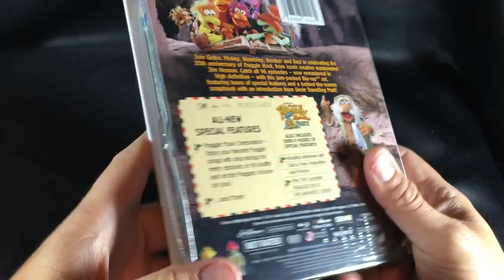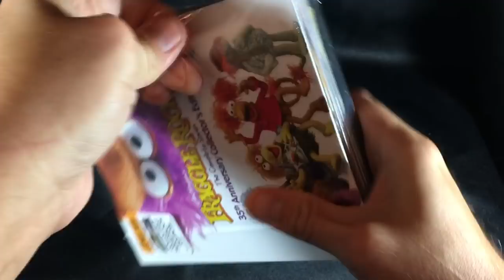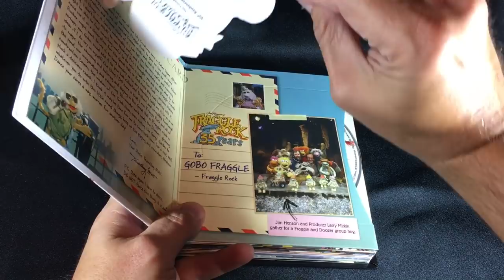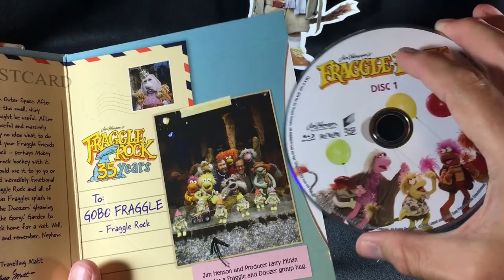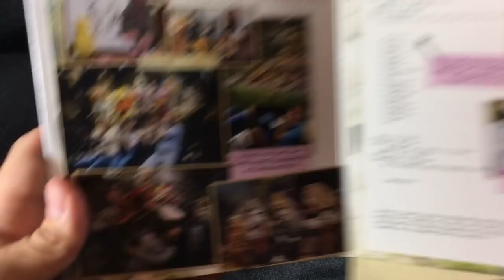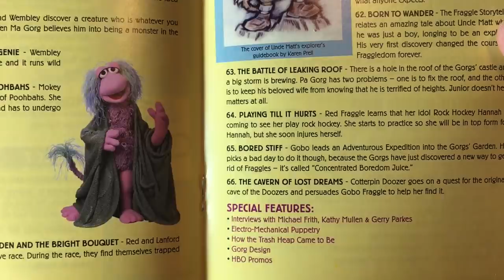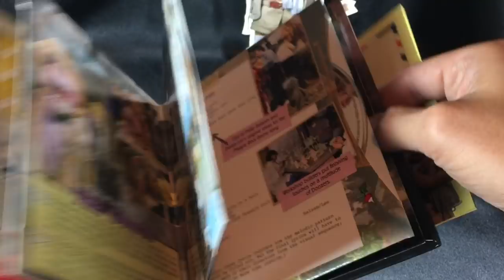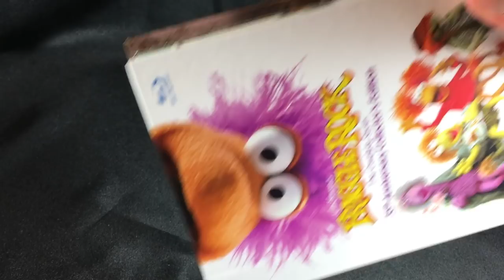Fraggle Rock: The Complete Series Blu-ray Unboxing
The wait is over and we can dance our cares away with the arrival of Fraggle Rock: The Complete Series on Blu-ray! In this unboxing video, we'll take a look at the specs and crack open the "scrapbook edition" packaging to see what's inside. For Jim Henson and Muppets fans, this is a great day as we celebrate the 35th Anniversary of a landmark show on home media!

Planning on picking up this Blu-ray set? Please consider using this link, which supports Cereal At Midnight

Be a part of the community! Cereal At Midnight would not exist without YOU!